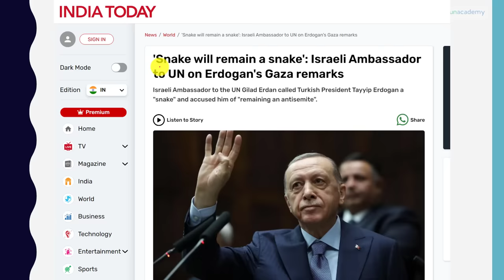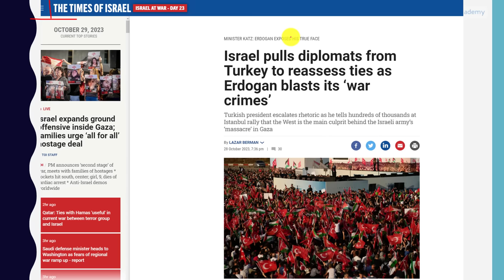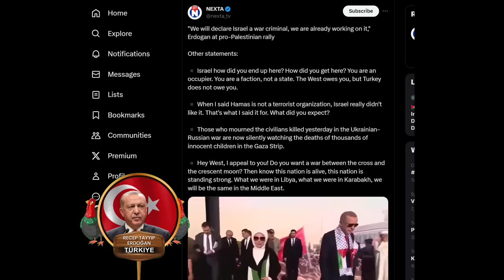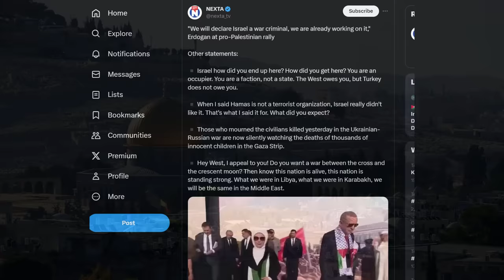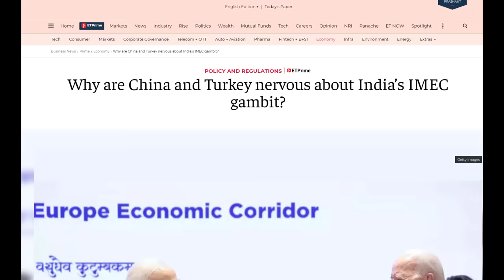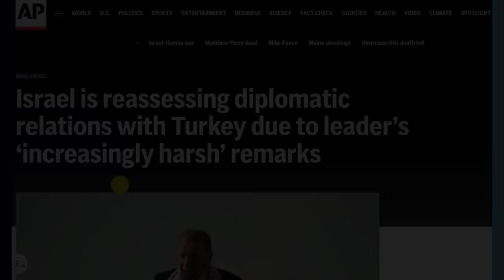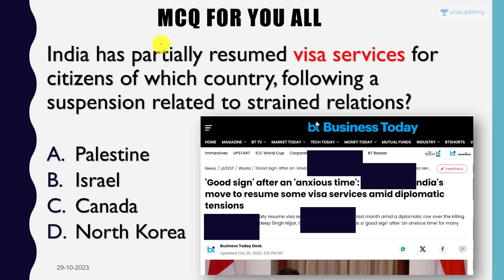Erdogan is a Snake says Israel | Will Israel End Diplomatic Relations with Turkey over Gaza War?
Erdogan is a Snake says Israel | Will Israel End Diplomatic Relations with Turkey over Gaza War? | By Prashant Dhawan

Embark on your UPSC CSE journey with India's top educators.

Join our upcoming batches starting Oct 31
👉 Repeaters Batch: Prelims-focused batch for CSE 2024
👉 लक्ष्य Batch: Comprehensive GS batch for CSE 2025 in Hindi

Unacademy Subscription Benefits:

1. Learn from your favourite teacher
2. Dedicated DOUBT sessions
3. One Subscription, Unlimited Access
4. Real-time interaction with Teachers
5. You can ask doubts in the live class
6. Limited students
7. Download the videos & watch offline